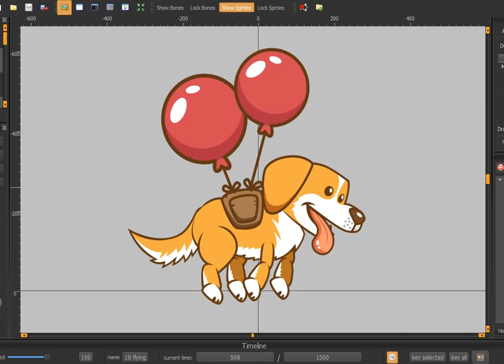golden dog puppy | Ai | PNG | Spriter SCML Ready for Game Developers